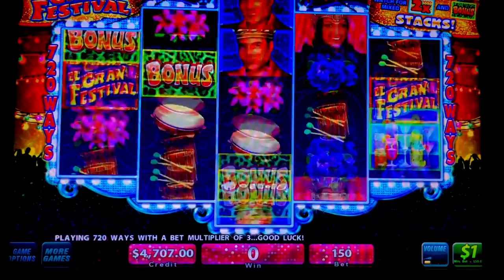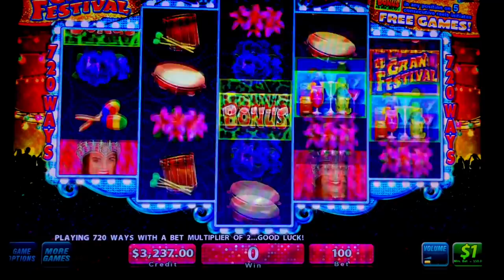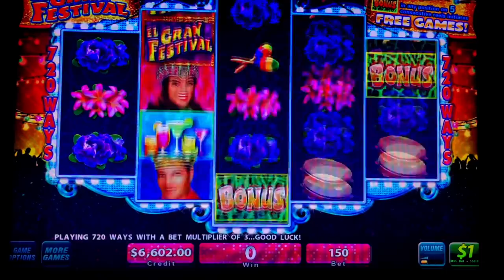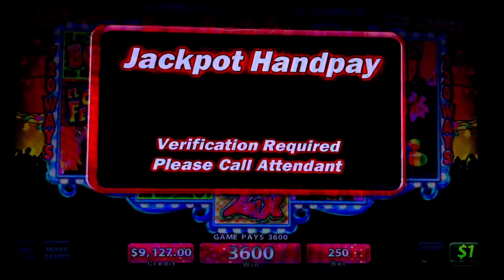MASSIVE JACKPOT OVER $15K 🟢 GRAND FESTIVAL SLOT JACKPOT 🟢 $250 SPINS FREE GAMES ON HIGH LIMIT BETS